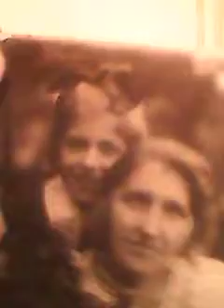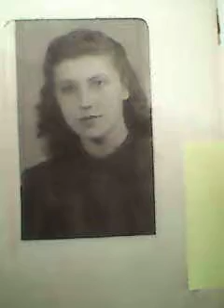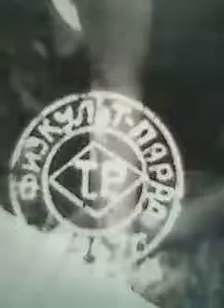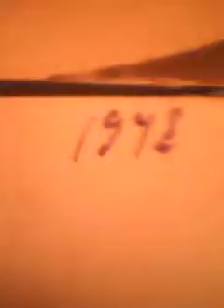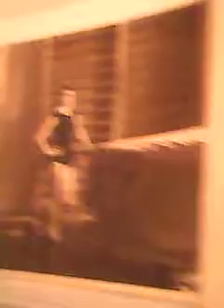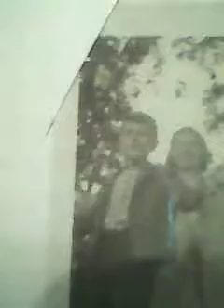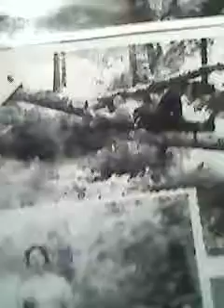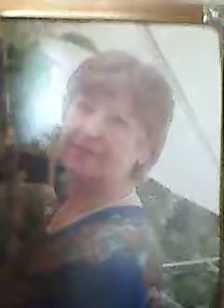Вот какая мама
К девяностолетию со дня рождения моей мамы Лидии Михайловны Федотовой (Рыбаковой) (18/16 мая 1927, Узуново Московской области - 18 января 2008, Москва). Чемпионка Москвы по художественной гимнастике 1950 и 1951 годов, в последующем спортивный судья и тренер.